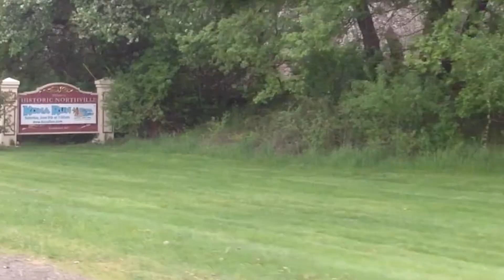AP French: Le Racisme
Le racisme, c'est mal